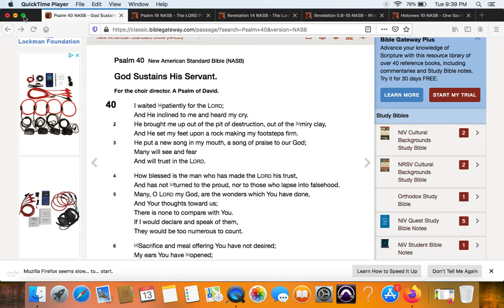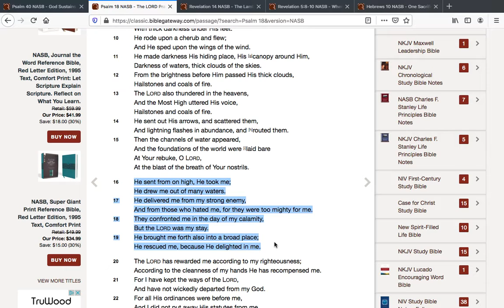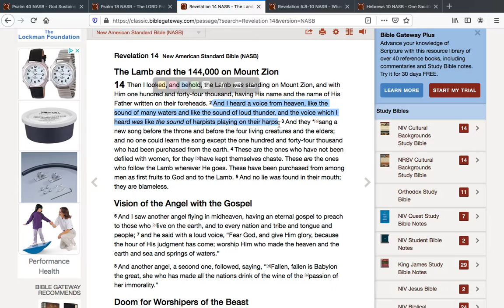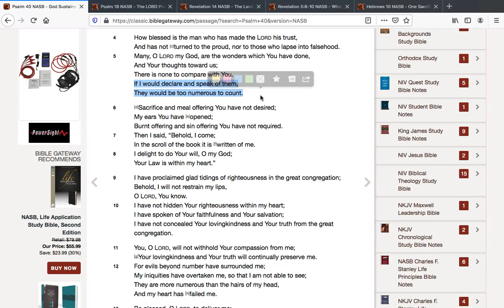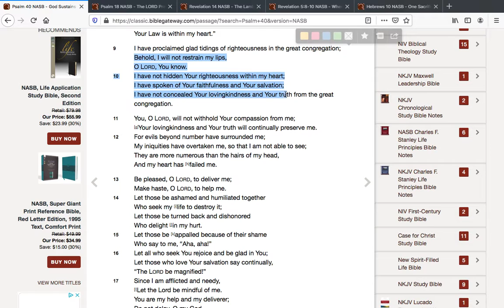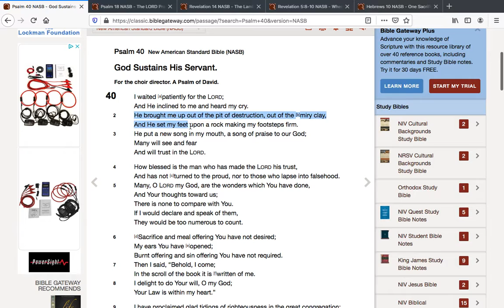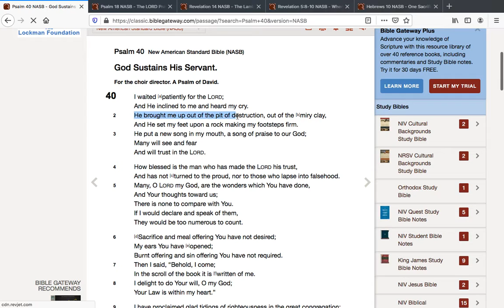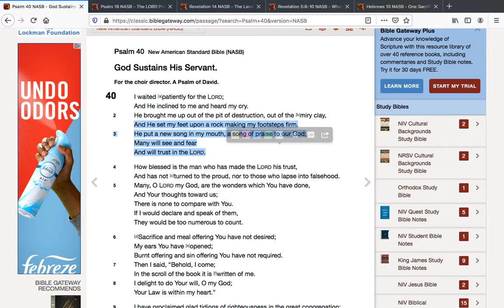Daily Psalm 2 (Day 40) "Deliverance/Many Will See"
Psalm 40 - Bible Study (Deliverance/Many Will See)